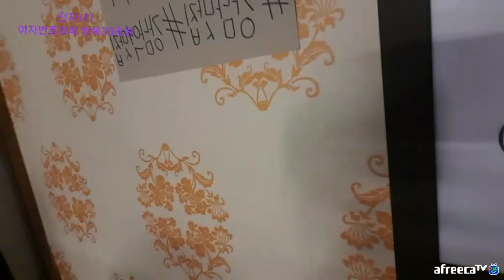190309시청자형님과 급정모 3번째 강남역-1[vod]